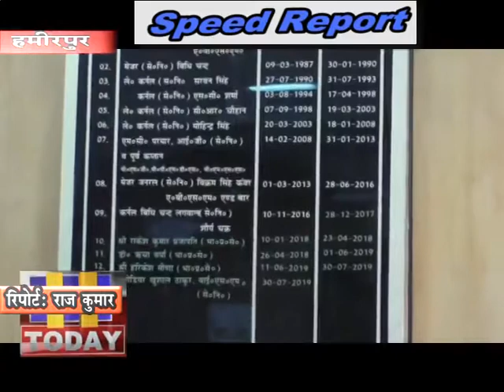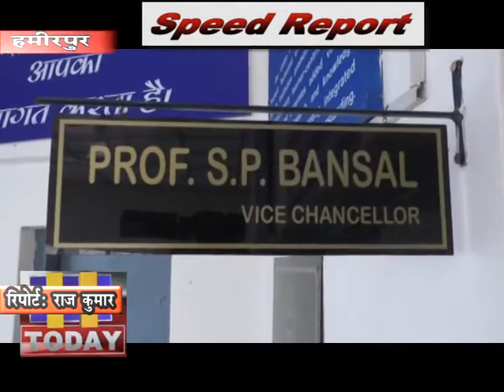14 FEB SPEED 1